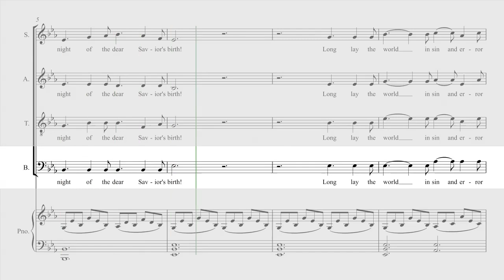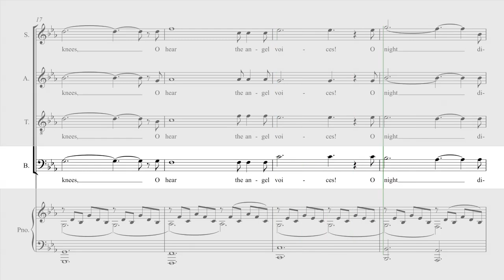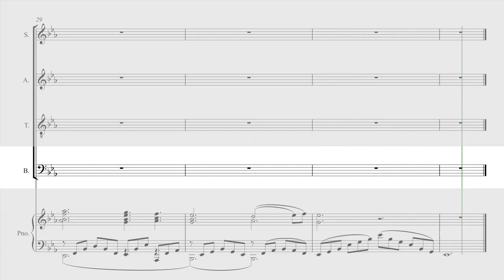Adam - O Holy Night (For choir) - Bass